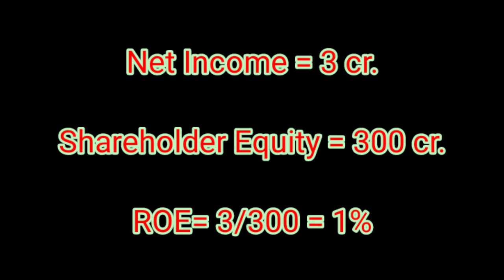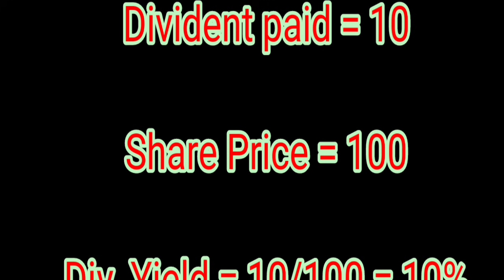ഇങ്ങനെ ഓഹരി വാങ്ങൂ, നഷ്ടം വരില്ല THINGS TO NOTE WHILE BUYING STOCKS | STOCK MARKET RATIOS | PE RATIO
* Basic support in AskRupeeMonk WhatsApp service is FREE. Detailed responses and support require payment.